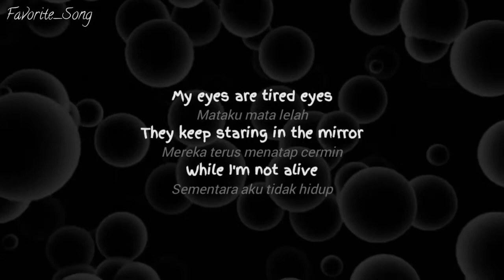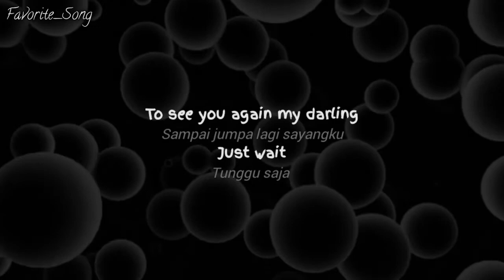Tired eyes - Vict Molina & N.I.K || [ lyrics & terjemahan ]